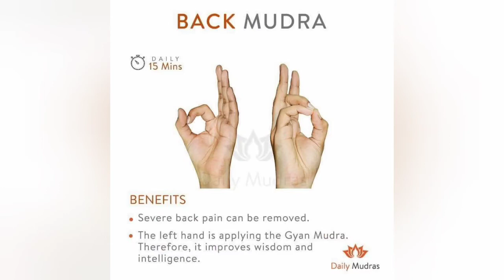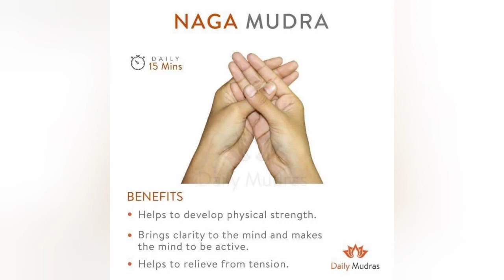Mudra's for all types of body problems